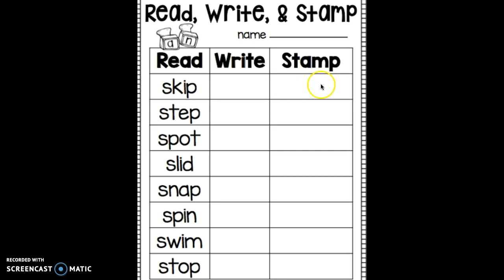Read, Write & Stamp S Blends